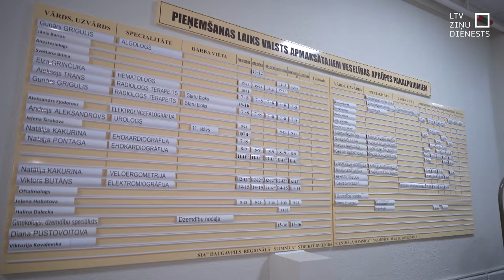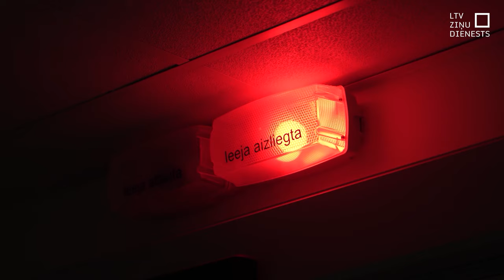Daugavpils slimnīca parādā paliek nu jau arī darbiniekiem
Gada nogalē samilzušas finanšu grūtības Daugavpils reģionālajā slimnīcā. Tā palikusi parādā ne tikai piegādātājiem aptuveni sešus miljonus eiro, bet nu jau arī darbiniekiem, kas saņem lielākās algas. Viņiem daļu algas plānots izmaksāt vien nākamajā gadā. Slimnīcas lielākā kapitāldaļu turētāja – Daugavpils pašvaldība rīt tiksies ar veselības ministru, lai runātu par Latvijā lielākā reģionālā veselības aprūpes pakalpojumu sniedzēja vismaz daļēju nodošanu valstij.